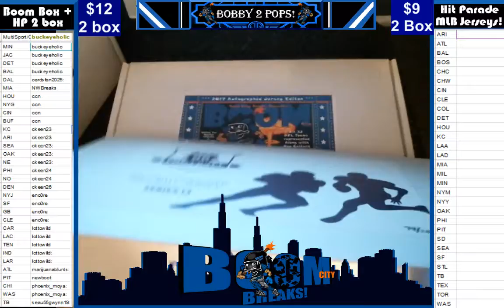4 6 17 Boom Box and Hit parade NFL 2 box Break #74 Rice and Tuit